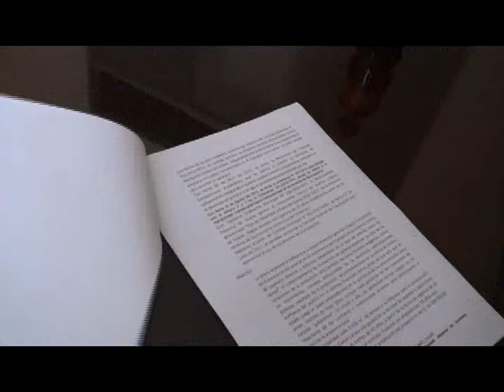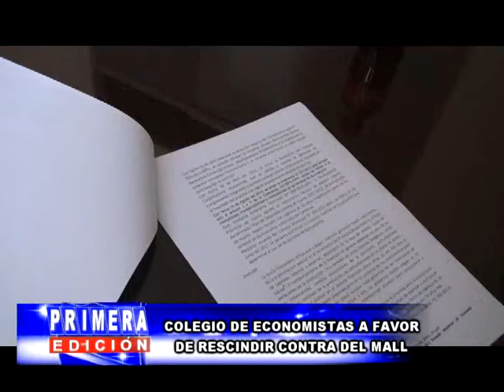COLEGIO DE ECONOMISTAS INFORME